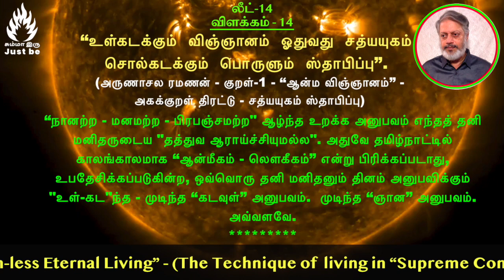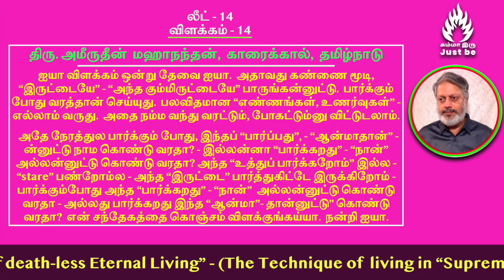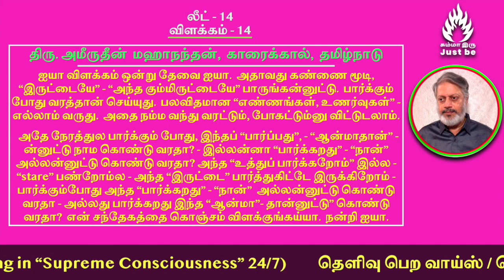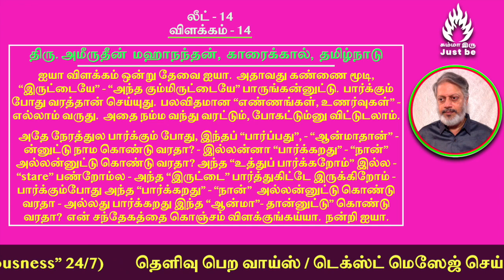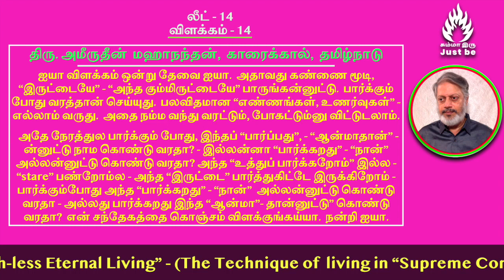(லீட்-14) - "மரணமில்லா பெருவாழ்வுக் கலை" - விளக்கம் - 14. The Art of Death-less Eternal Living.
How to support Just be:
Indian Bank
Nick Name: Maithreyaa
IFSC: IDIB000T038
Tirupporur Branch,
Kanchipuram District,
Tamilnadu, India.